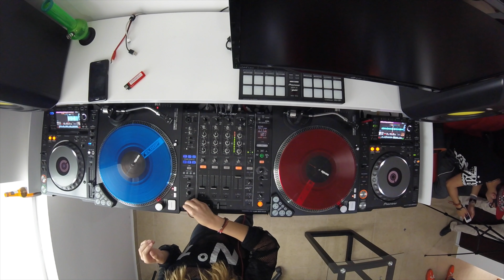VICREY ENTREVISTA Y LIVE SET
Que tal banda, les traemos el video de la entrevita y Live Set de nuestra amiga VICREY quien hizo un SET muy chingon en cabina, asi mismo participo en el PERLAGGIO MUSIC FESTIVAL celebrado el dia 11 de Marzo en Leon Gto, les dejamos sus redes sociales para cualquier contacto o informacion.

Sigan mezclando...